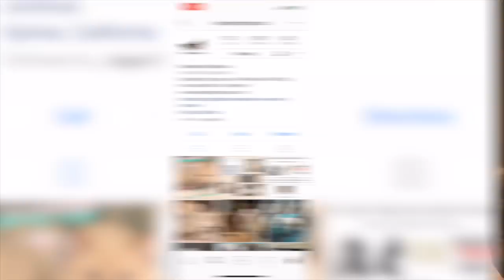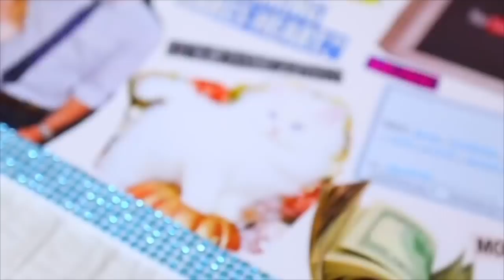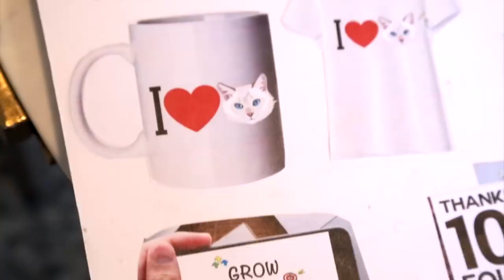I ADOPTED THE PERFECT RESCUE CAT - 1 Year Later... | Louise Update!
If you love Louise and want to support us so we can make even more videos, check out the new Louise Merch!-

I❤️🐱 t-shirt

I'm Purrrrfect T-shirt (lighter colors)

I'mPurrrrfect T-shirt (darker colors)

Thanks for supporting Louise! It's been an amazing life in the last year since adopting her from the rescue and I'm so happy I get to be her furrrever cat mom ❤️

1 Makeup - Katelyn O’Friel
2 Smart Toothbrush - Jaylynn Ellison
4 Holiday candle - AnnMarie Shubert
5 Echo Dot 1 - Haley Lombardi
6 Like She Owns The Place (book) - Julia Wendling
7 It cosmetics palette -Loreyley Nava
8 Sage & insense - Space Oddity Kayla
9 Focus candle - Rachel Madalinski
10 Dcho Dot 2 - Madi Wilson
11 Foot Peel Mask - Marina Isayama
12 The Miracle Morning (book) - Anna Traynham

FOLLOW LOUISE!